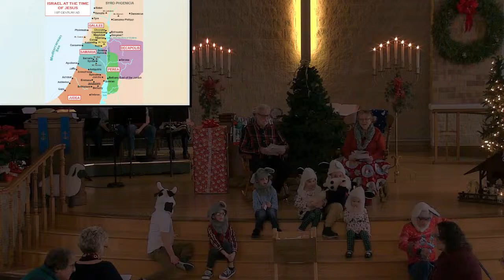Sunday Worship - Advent 4 & kids' pageant- Dec 24 (9AM) 2023 - Grace Cong'l UCC - Two Rivers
To learn more about our congregation: graceucc.org